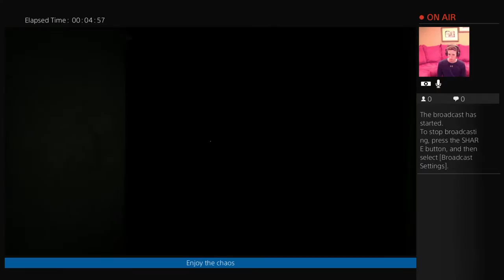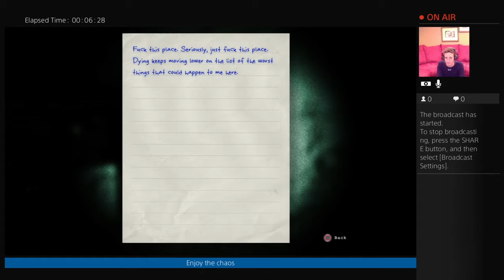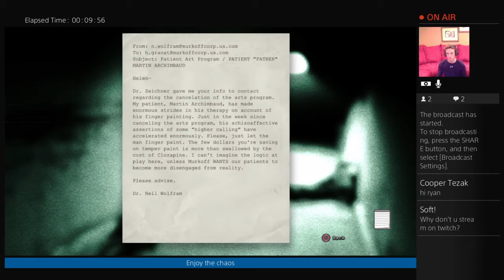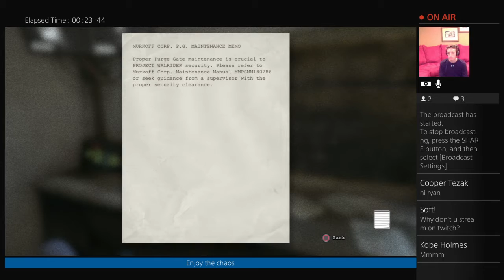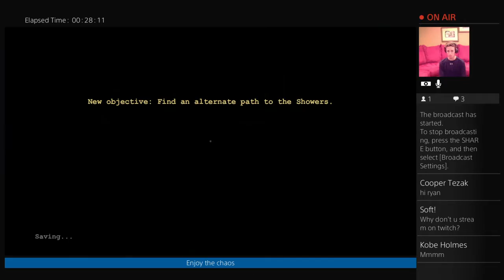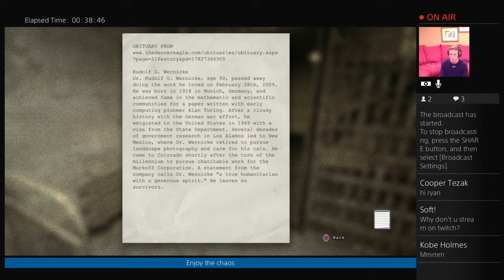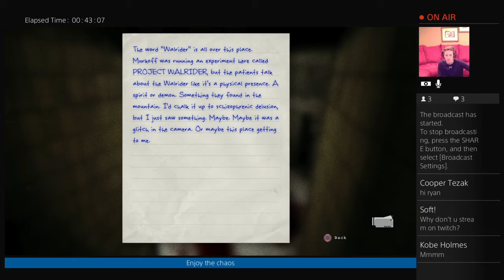Friday Night Fright #3 (Outlast playthrough)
Definitely didn't delete a video, is this audio better?